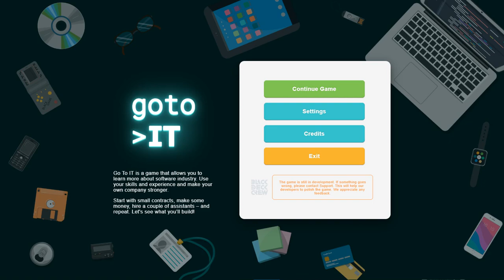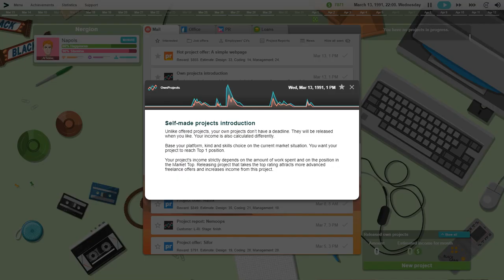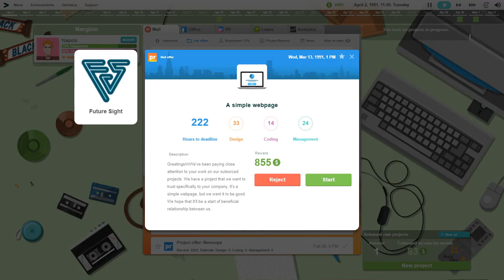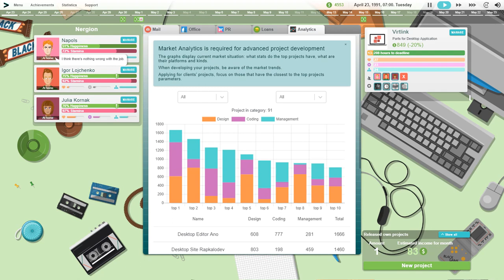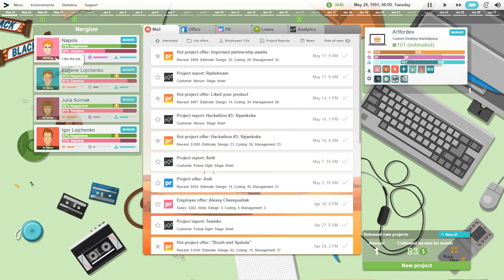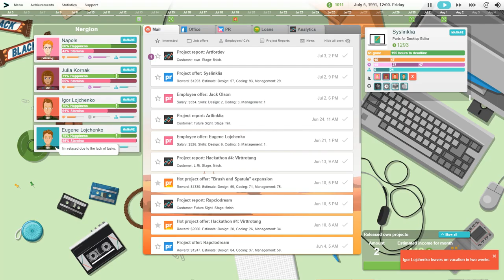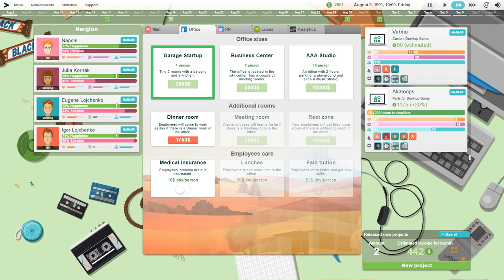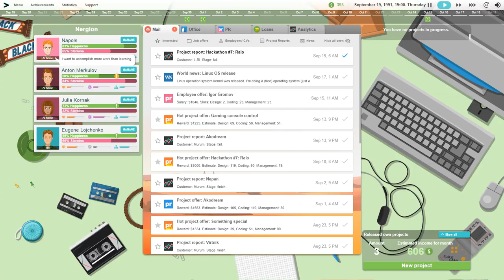[Go to IT] Don’t Go to IT